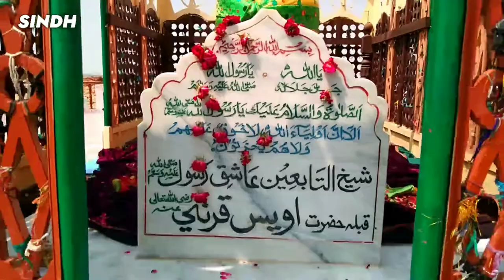Hazrat Awais Qarni Ka Mazar | The Holy Shrine of Hazrat Awais Qarni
Hazrat Awais Qarni Ka Mazar,
Hazrat Awais Qarni Grave In Salalah, Shrine Hazrat awais Qarni,
Hazrat awais Qarni Ka Mazar Kahan Hai, Hazrat awais Qarni Or Maa ki Khidmat, Hazrat awais Qarni ka mazar in Pakistan

ATTENTION
This YouTube Channel SINDH Is Really Amazing Video Maker , Tourist Places , Ancient Places , Cultural Type , Conventional Video ,Folk's , Stories , Documentaries , Songs , Vloging Type Videos , Agriculture , Village Life Video , and Other Types of video on this channal you can see HD Ultra Shooting Video , 4k HD video Shooting Video Famous Places :